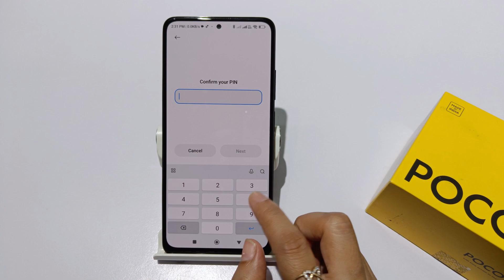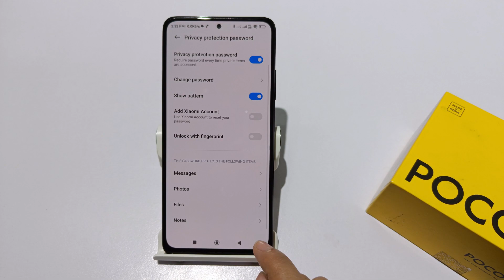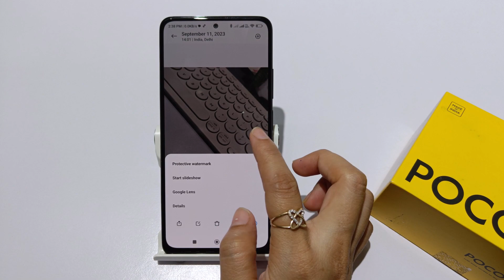How to set privacy password in poco m6 pro 5G | poco m6 pro me privacy password kaise lagaye